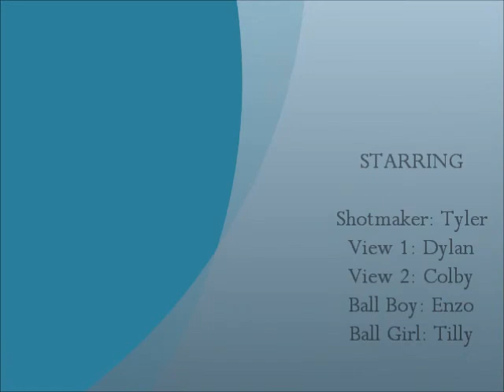The One Bounce Balcony Shot *WITH 2 CAMERA ANGLES*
Tyler is back with yet another shot. This time, he flings it over the balcony (seen in Epic Shotmania) it bounces, and then goes in.
*Featuring*
Tyler, Dylan, Colby, Enzo, Tilly and Hershey (dog)
**WITH DOUBLE SHOT VIEWS*